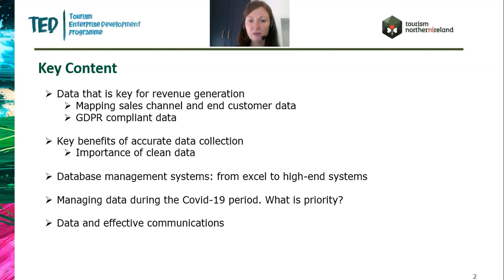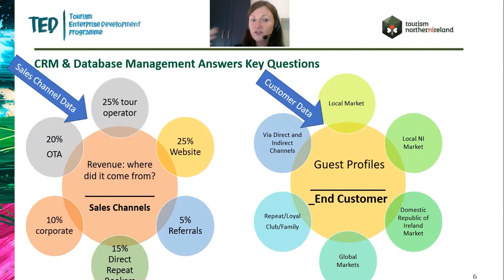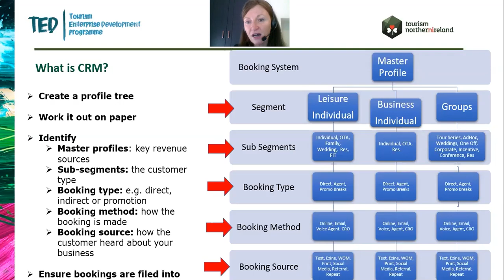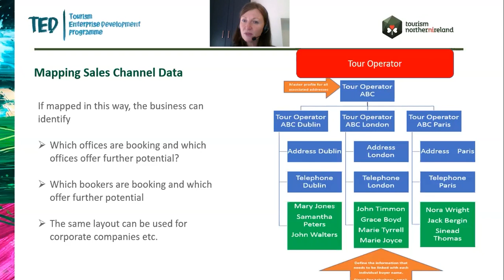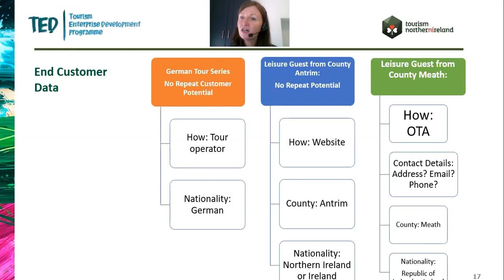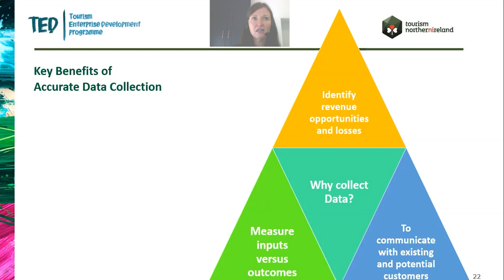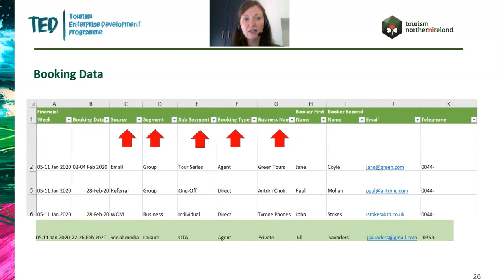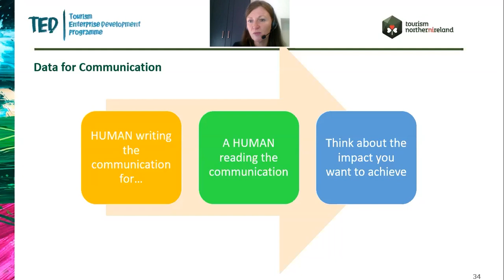CRM & Database Management through the Covid 19 Crisis for Tourism Businesses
The session provides practical tips on CRM and database management in the short to medium and longer term through the Covid-19 Crisis.

This webinar is delivered as part of Tourism NI's Tourism Enterprise Development (TED) Programme by Julie O’Brien, Runda Hospitality and Tourism Solutions.